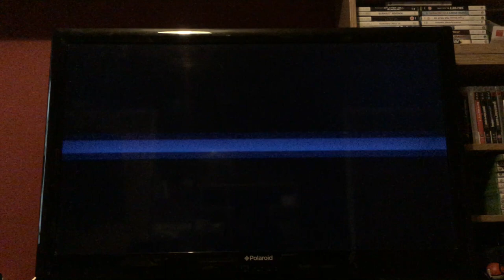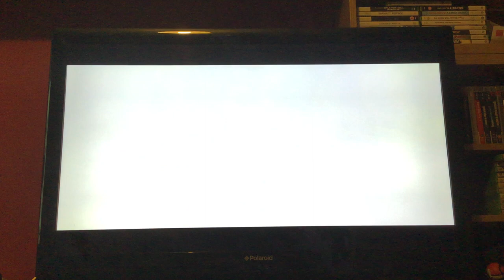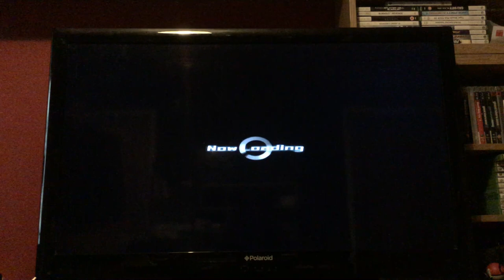Let's Play Dynasty Warriors Gundam: Episode 3: Official mode Amuro: Solomon Area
We have arrived Solomon